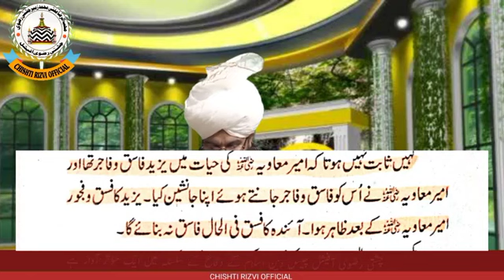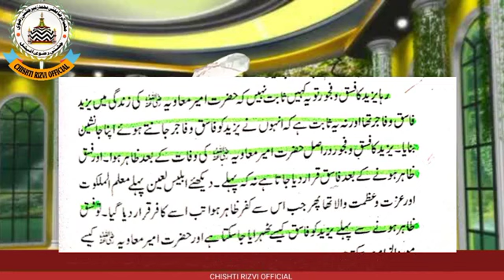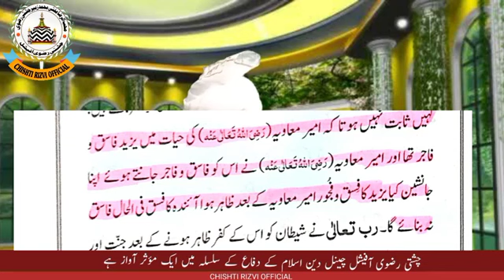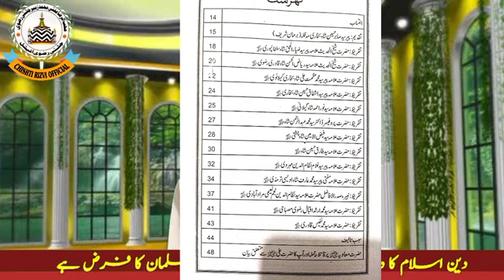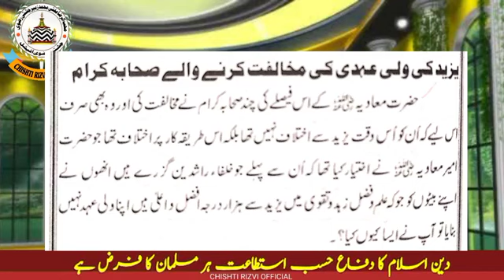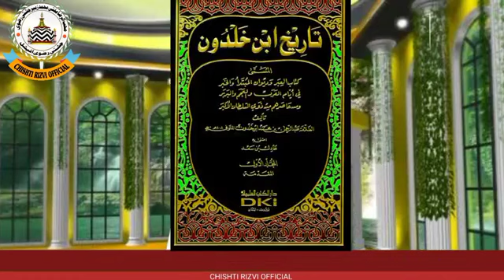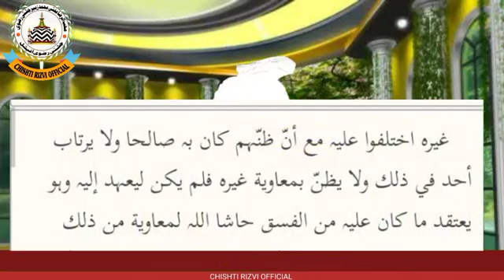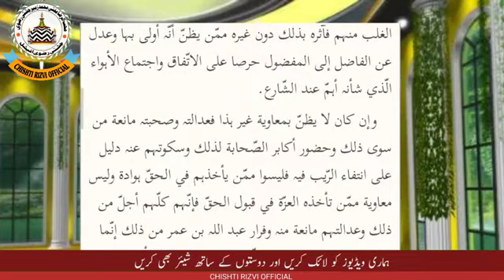mufti hanif Qureshi Ke new bayan Ka jawab _ hanif Qureshi Ki gustakhi _ Mufti fazal Ahmed chishti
مفتی فضل احمد چشتی صاحب
امام الغیرت مفتی فضل احمد چشتی صاحب
نیو بیان مفتی فضل احمد چشتی صاحب
مفکر اسلام مفتی فضل صاحب

imam Hussain pak
imam Hassan pak
maula Ali sarkar
new bayan mufti hanif Qureshi
new video mufti fazal Ahmed chishti
new bayan mufti fazal Ahmed chishti